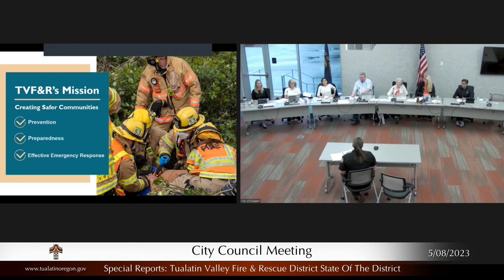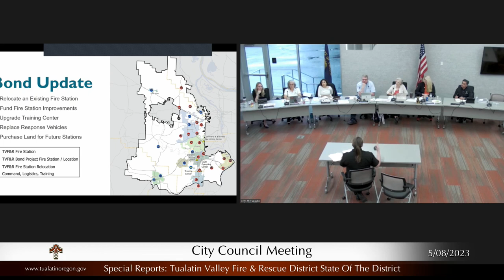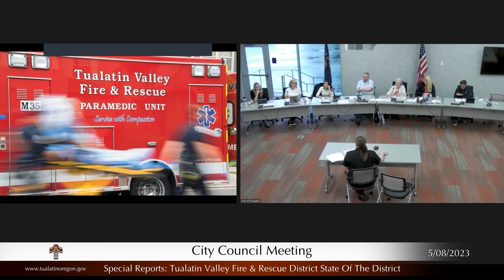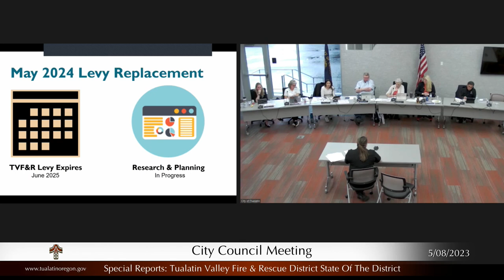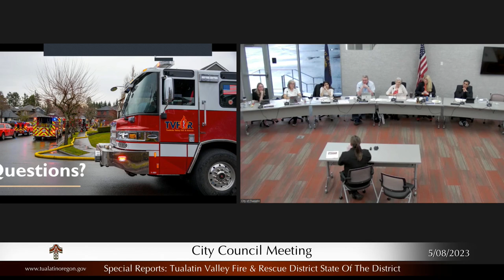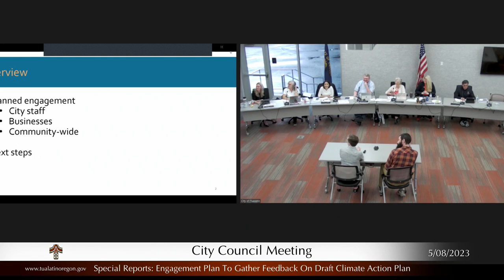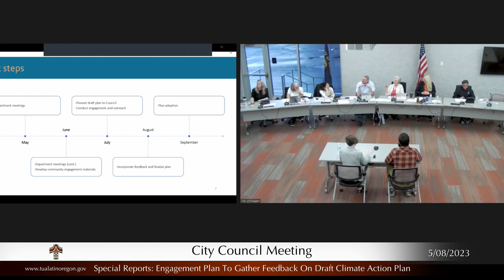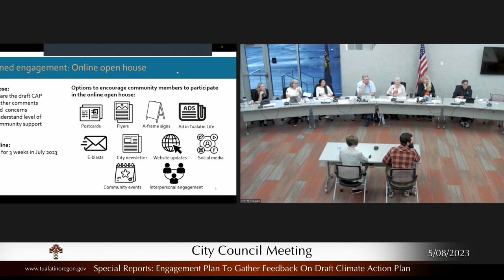City Council Meeting - May 8, 2023